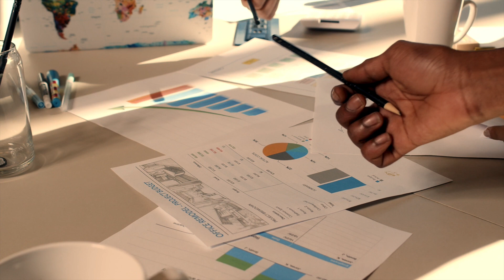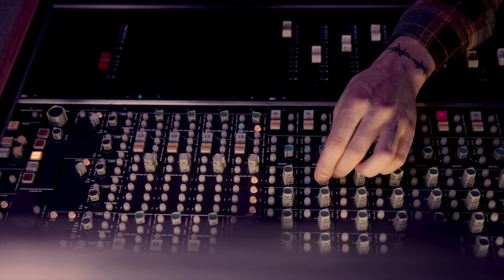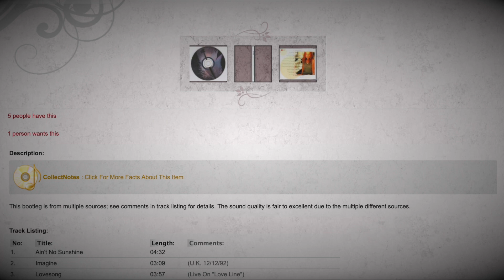TOP 5 COVER ...che forse non conosci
Salve a tutti e benvenuti, o ben ritrovati, su Spigolature Sonore il canale che parla di storie e curiosità dal mondo musicale.
Oggi presento una mia personale Top 5 di cover che forse non conosci.
Spero che questo video vi piaccia e vi invito a seguirmi se volete scoprire altri brani o altri aneddoti.

Indice
00:00 Intro
00:35 Preambolo
01:16 Teardrop
02:30 Azzurro
04:12 Figli delle Stelle
05:51 Du Hast
06:58 Wrapped Around Your Finger
08:12 Outro

Video Credit by Pexels